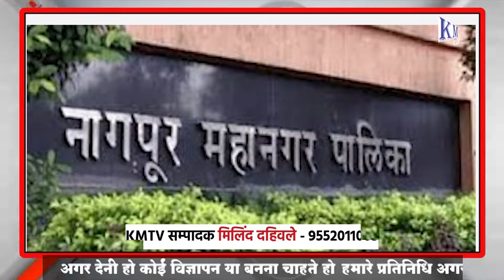उत्तरप्रदेश उत्तराखंड गोवा में शाम पांच बजे चुनावी प्रचार थम जाएगा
👇इस लिंक को क्लिक कर हमारे अन्य अपडेट्स प्राप्त करे